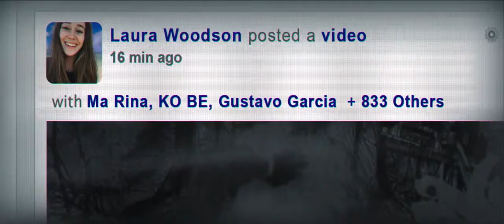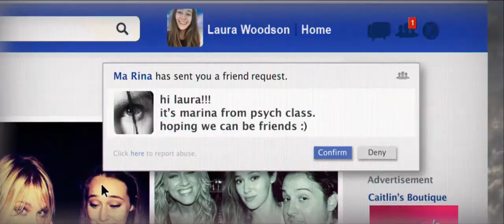Запрос в друзья / Русский трейлер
Жанр: Триллер

Режиссер: Симон Ферхоэвен

В ролях: Алисия Дебнем-Кери, Уильям Моусли, Коннор Паоло, Бритт Морга,н Брук Маркам, Шон Маркетт, Лизль Алерс, Шэшони Холл

Краткое описание:
Вас добавляет в друзья одноклассник, однокурсник или коллега с работы, с которым вы практически никогда не общались, и начинает буквально атаковать вас сообщениями, почему-то решив, что вы с ним лучшие друзья. Знакомая ситуация? В подобную попадает Лора — главная героиня леденящего кровь триллера «Запрос в друзья». Решение удалить из френд-листа навязчивую и странноватую однокурсницу приведет к таким последствиям, которые не смогли бы предугадать даже самые большие любители хорроров.